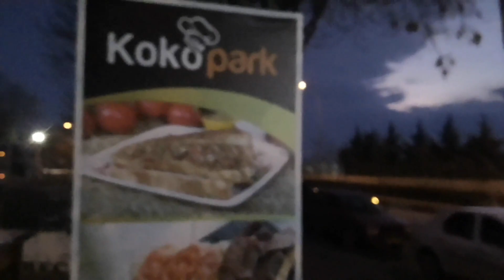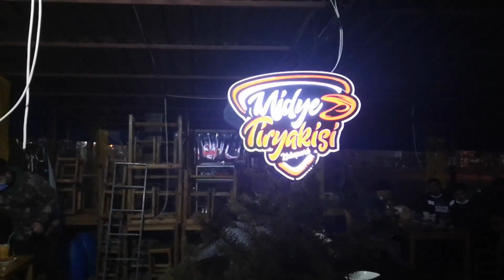Koko park Kokoreç Karaman en güzel lezzet.